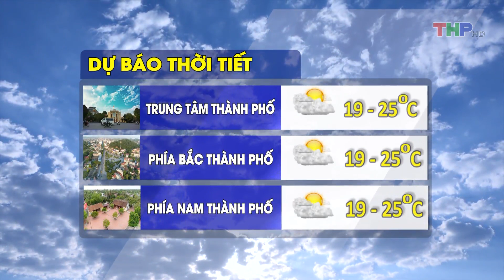Dự báo thời tiết tối 12/3/2019